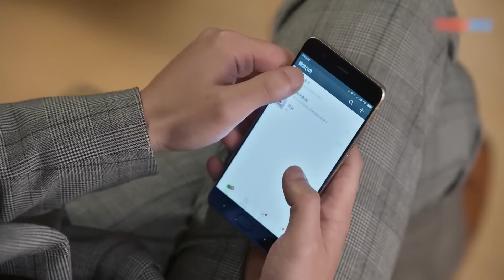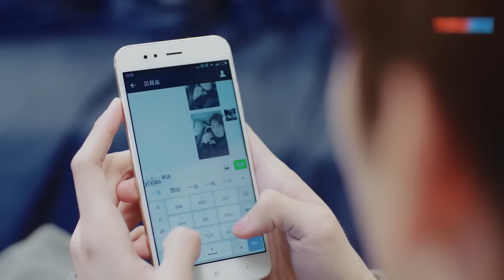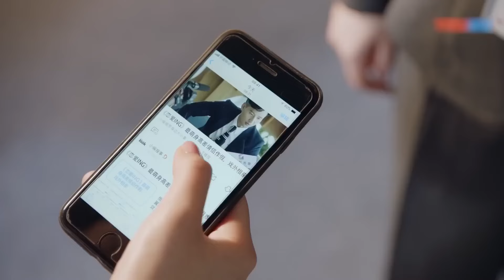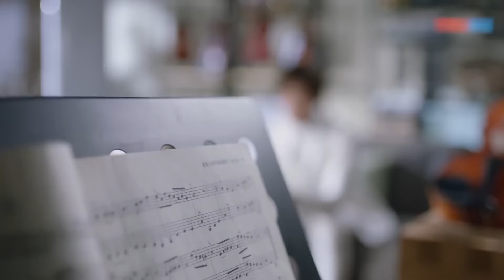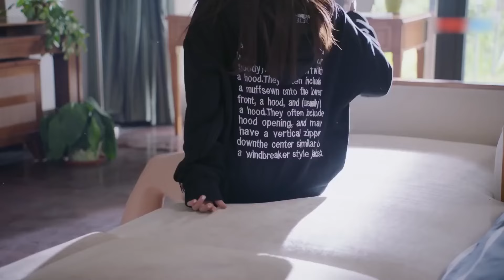赵露思电视剧【怦然心动 EP05】赵露思遇见男神林一一见钟情，合约情侣最终真心相爱！| 赵露思 林一 （爱情/偶像）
剧名：怦然心动